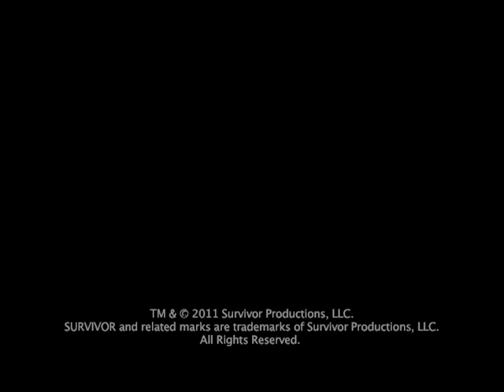Survivor S05E00 - Sizzle Reel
Survivor: Thailand - Pre-Season

If CBS wants this video removed, I'll remove it.